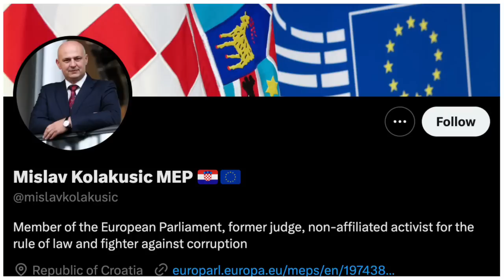Croatian Politician RIPS Into World Economic Forum In EU Parliament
- Video calls directly with Mahyar every sunday

GETTR: @MahyarTousi